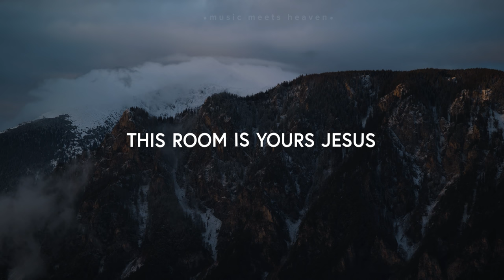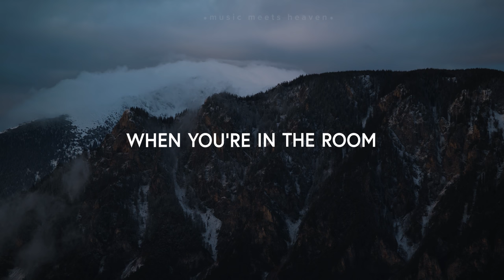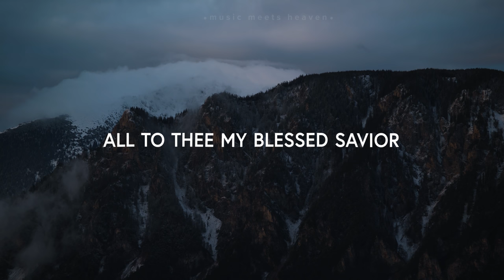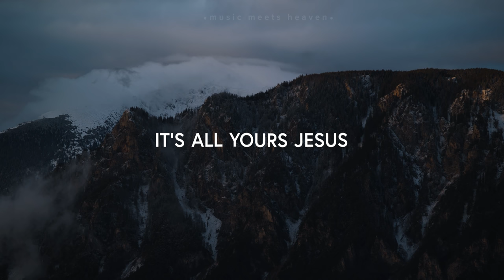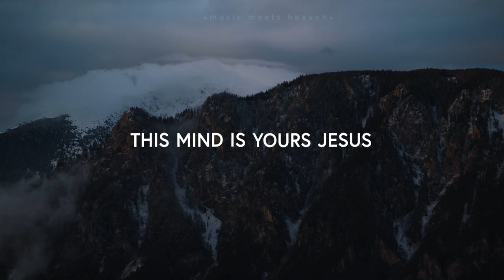Harborside Music - No Limits (Lyrics)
Let this be our hymn for 2021.

No Limits (Lyrics)
Verse
I will not place limits on You
There's no limitations when You're in the room

Chorus
This room is Yours Jesus
This heart is Yours Jesus
This mind is Your Jesus
It's all yours Jesus

Bridge
Holy Spirit my best friend
Holy Spirit no limits